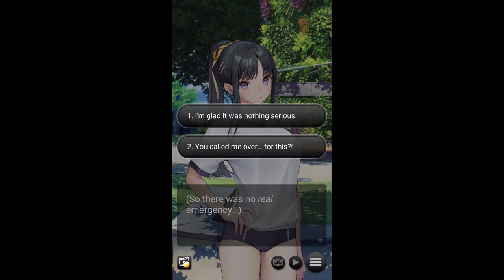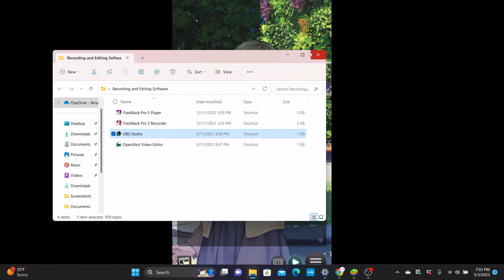Popo Poppers!: Secrets of the Shiratori Twins [10]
It's been like 3 or 4 years since I've recorded and uploaded a Genius Bishoujo video, but I've decided to come back! I likely won't record all of their games though, mostly just the ones I like. With all of that said, I hope you guys enjoy part 10 of the newly released "Secrets of the Shiratori Twins" game! :)
- Are you able to preserve a secret for a set of identical twins?

- ⭐Announcing Secrets of the Shiratori Twins!⭐
- It’s double the fun and double the drama when you discover a secret that could ruin the reputation of the most popular girl in school—she’s been swapping places with her equally beautiful identical twin! Of course, sisterhood isn’t always smooth sailing. Caught in a struggle between two conflicting sides, can you help the twins come to terms with each other and realize their own identities?

💙Meet Nagisa Shiratori - The Model Student💙
- Gentle and compassionate, Nagisa is admired by many students in school, but even popular girls need to keep secrets. One wrong move is enough to ruin her reputation, but fortunately, you’ll do whatever it takes to make sure that doesn’t happen. Can you help her conquer some personal issues and win her heart along the way?

💜Meet Misaki Shiratori - The Hostile Twin💜
- As Nagisa’s twin, Misaki is always ready to help her sister no matter what—even if that means sacrificing her own identity. Cold and calculated, she takes her duties seriously, though she doesn’t shy away from occasionally letting loose with some tabletop role-playing games. Can you earn not just her trust, but also her sweet affection?

✨OUT NOW! ✨
- ⭐Secrets of the Shiratori Twins!⭐ is NOW AVAILABLE in English, German, French, and Italian!